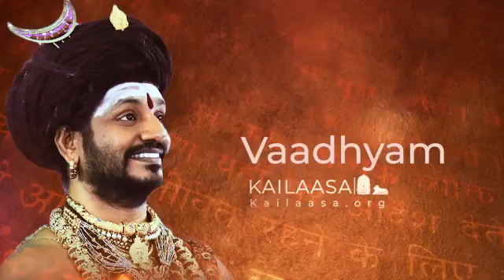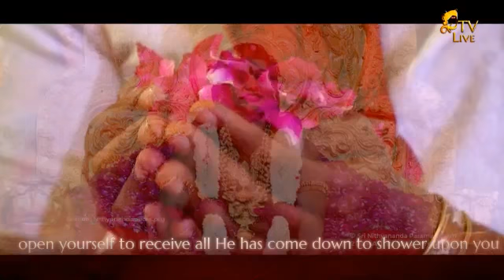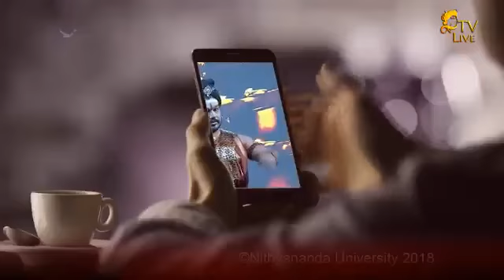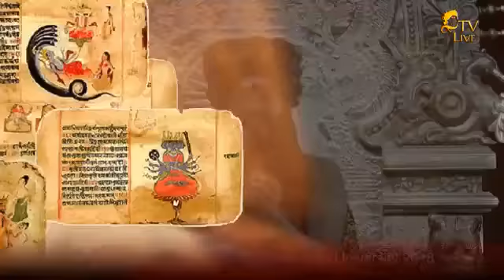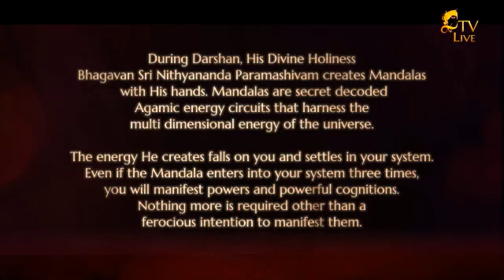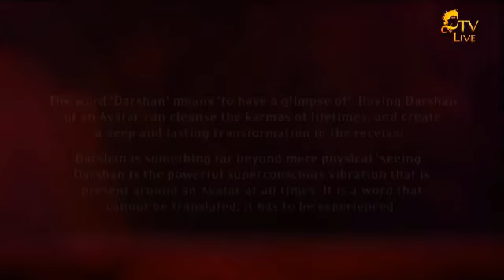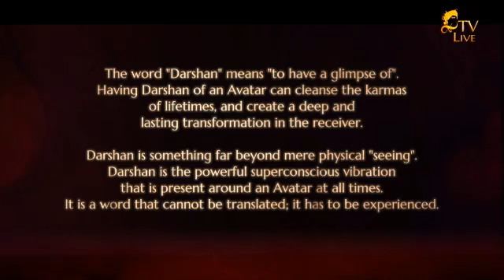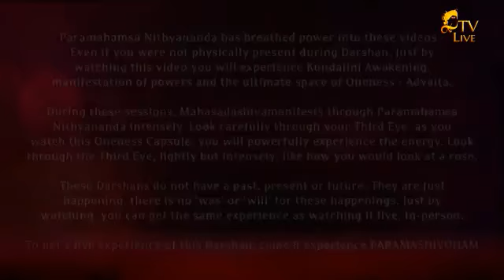Nithyananda Live Stream